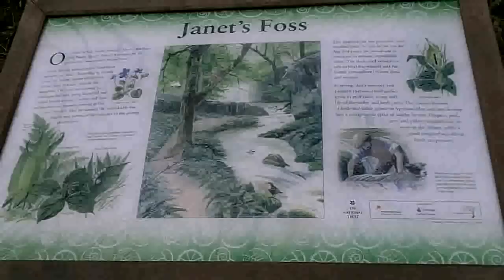Janet's Fosse; Malham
Trip to Malham --- Pop to the loo before you view!